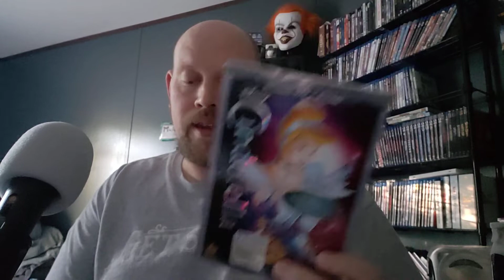Disney Movie Insiders Unboxing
I redeem points that i had from the disney movie insiders.